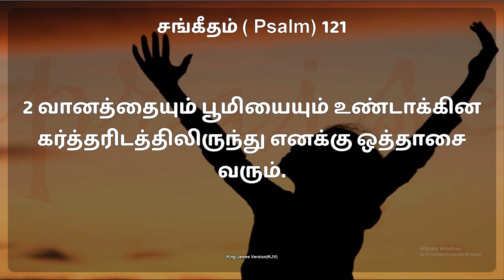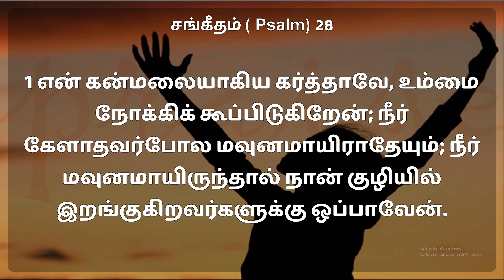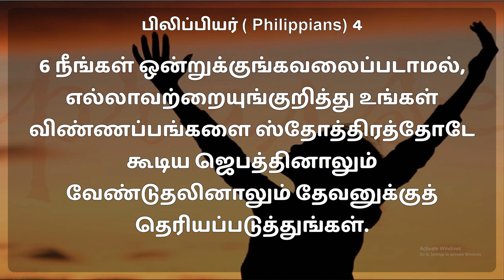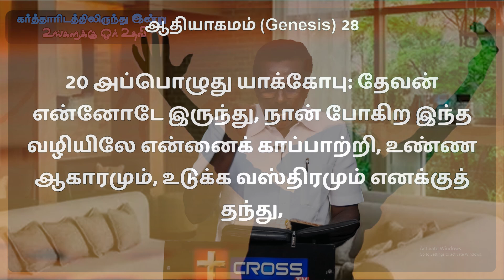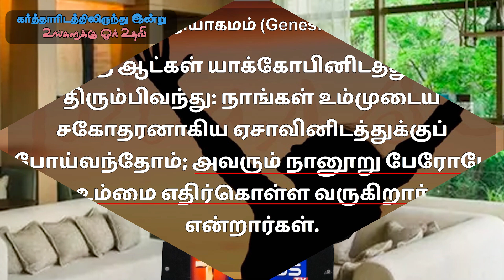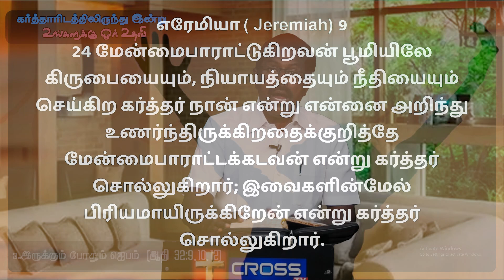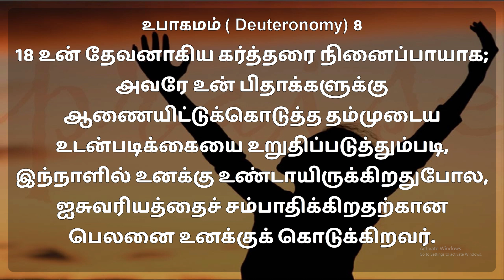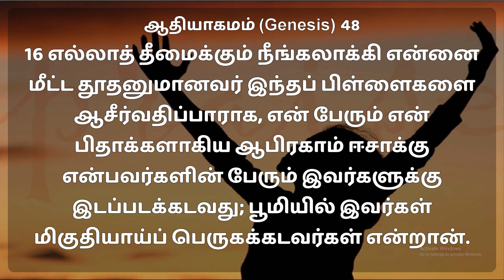கர்த்தரிடத்திலிருந்து இன்று உங்களுக்கு ஓர் உதவி! [பகுதி-2] || Bro. J.S. Ragland ||08.10.2024